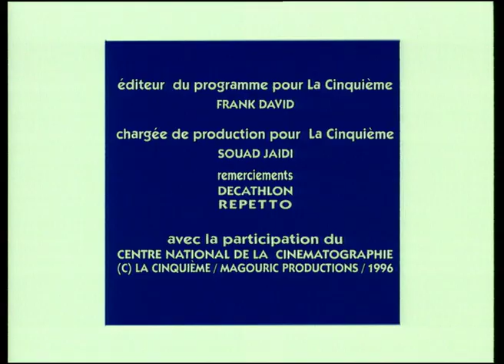CUBIC : DECOUDRE (095/300)